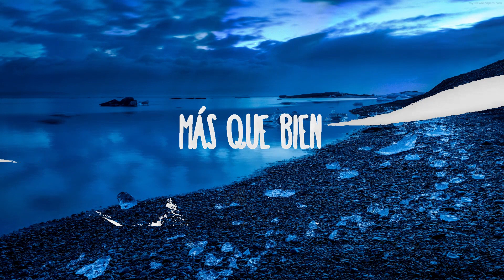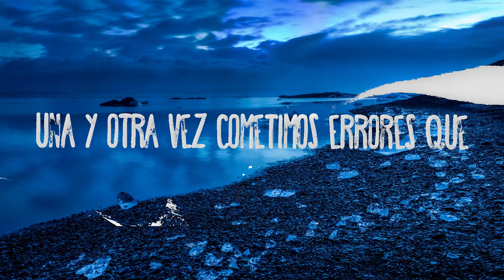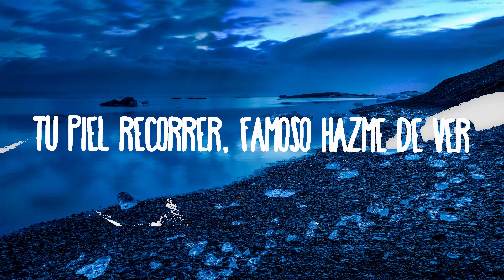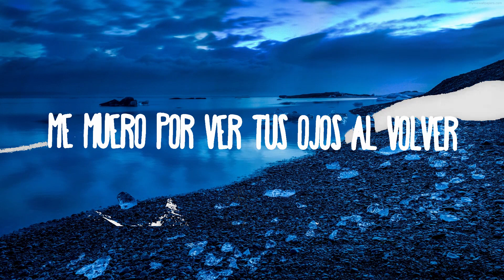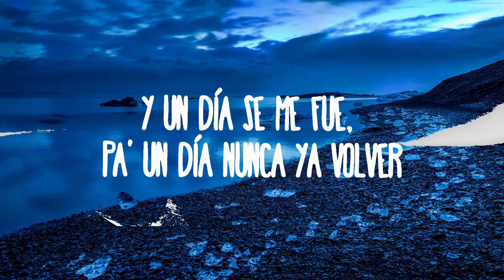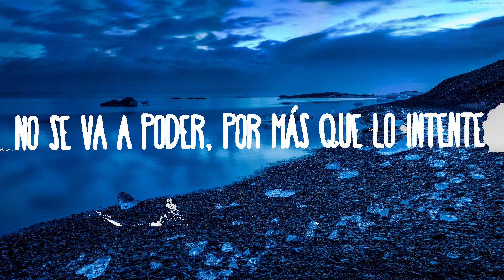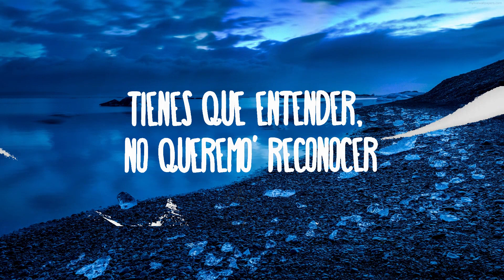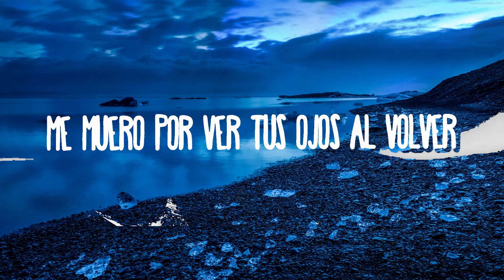Becky G, Peso Pluma - Chanel | Best Songs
Becky G, Peso Pluma - Chanel
» Descargar:

(Letra/Lyrics):
Algo bien, mas que bien

No se va poder por mas que lo intente
Te toco perder, olvida ya e layer
Hace un mes, tambien te queria ver

Vamos a aceptar tu por aqui yo por alla

Y aunque ya lo se, que nunca ya te podre ver

Te lleve a Chanel tambien escogio de Cartier
Y un dia se me fue, para un dia nunca ya volver
Se me fue no se que hacer

Peso Pluma Chanel
Chanel Peso Pluma
Chanel